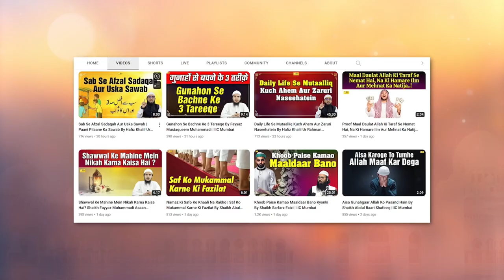Musalsal Girne wali Barish Mein Namaz ko Jama karna By Shaikh Kifayatullah Sanabili IIC Mumbai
Bank Account Details:
ILM FOUNDATION
ICICI Bank
Savings account
IFSC CODE-ICIC0001028